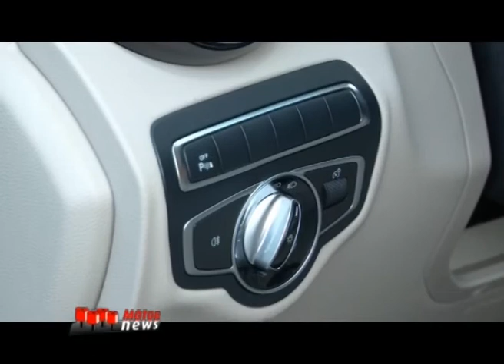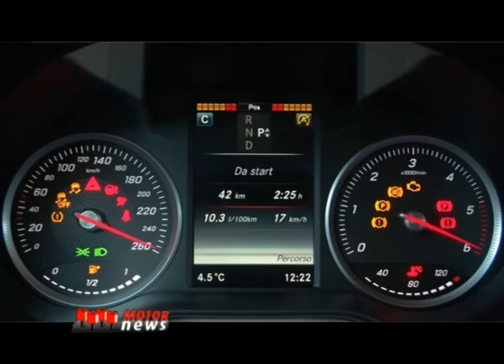Il nuovo SUV Mercedes Benz GLC Coupé – Motor News n° 37 (2016)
Il connubio tra la versatilità del SUV e il dinamismo del Coupé fa convivere in modo sapiente emozione ed intelligenza. Con una lunghezza di 4,73 metri, un’altezza di 1,60 metri e un passo di 2,87 metri, GLC Coupé è al contempo dinamico e compatto. La versione Coupé è, infatti, quasi otto centimetri più lungo e circa quattro più basso di GLC SUV, con il quale condivide l’architettura di base.
Illustra la vettura Paolo Lanzoni, Communication Manager di Mercedes Benz Italia.